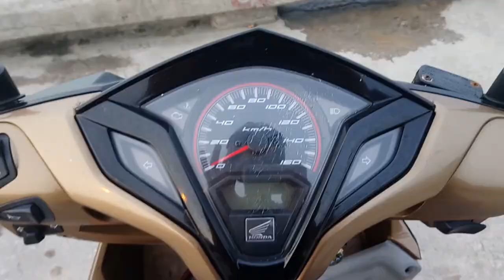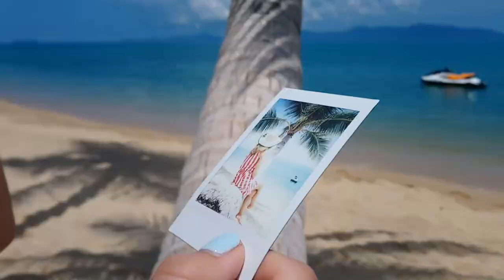THAI TRIP made with LOW QUALITY CAMERA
wersja (prawie) finalna

3 tygodnie w tajlandii closed in 3 minute video
muzyka oryginalna stworzona specjalnie na potrzeby klipu